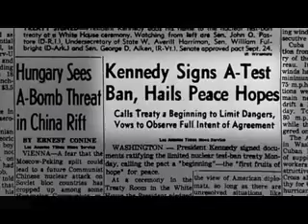hydrogen bomb and nuclear tests in space